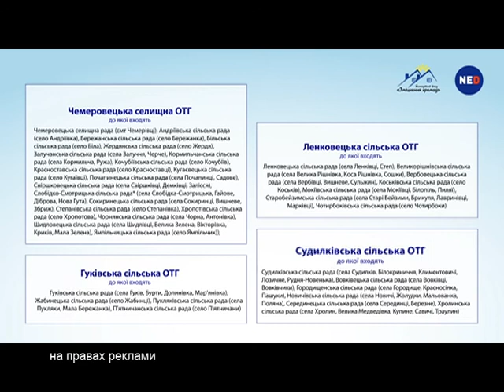Вибори голів ОТГ